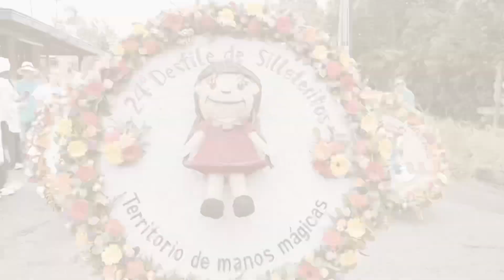Desfile de Silleteritos, Feria de las Flores 2022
¿Cómo se sintieron los pequeños en el Desfile de Silleteritos? 🌼👧🏻🌺🧒🏽

Hace 8 días comenzamos a recibir la FeriaDeLasFlores2022 y qué mejor forma que con el futuro de nuestras tradiciones, ellos que mantienen vivo el legado y nos confirman que en MedellínAquíTodoFlorece.